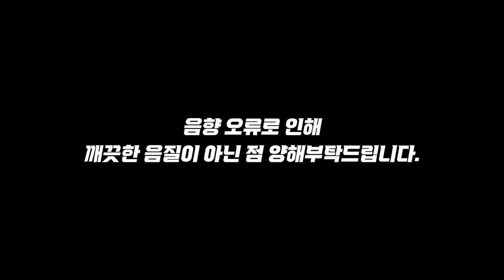붙이는순간 온몸이 시원해진다는 마법의팬 [2023신제품]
[구매링크]
아이스조끼